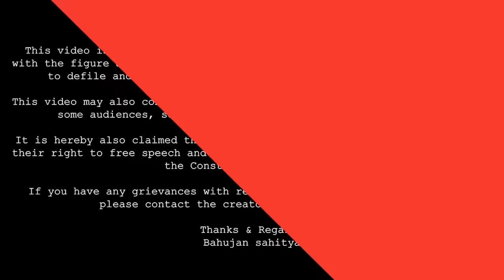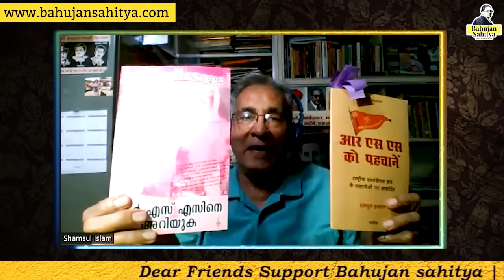Know the RSS, based on documents of Rashtriya Swayamsevak Sangh By Shamsul Islam | Bahujan Sahitya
Shamsul Islam's book
RSS Ko Pehchaney
Know the RSS: Based on Rashtriya Swayamsevak Sangh Documents
Indian Freedom Movement and RSS: A story of Betrayal
Bharatiya Swatantrata Andolan Aur RSS भारतीय स्वतंत्रता आंदोलन और आरएसएस: Ek daastaan ghaddaari ki
RSS: Marketing Fascism as Hindu Nationalism
गोलवलकर की ‘हम या हमारी राष्ट्रीयता की परिभाषा’
सावरकर–हिन्दुत्व मिथक और सच

Holder’s name:- MR.RAJAT MOURYA
IFSC Code :- ICIC0000041
UPI ID:- rajatmr21@icici

धन्यवाद
जय भीम

Thanks & Regards
Bahujan Sahitya